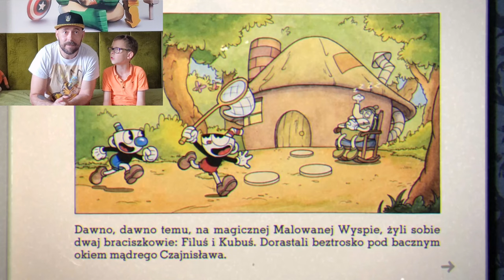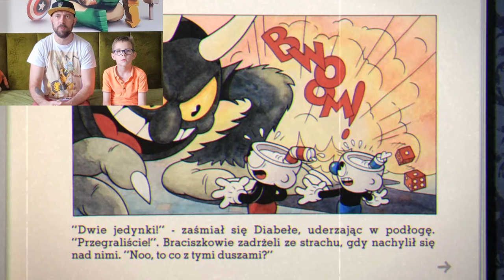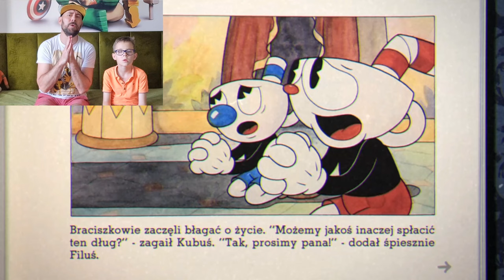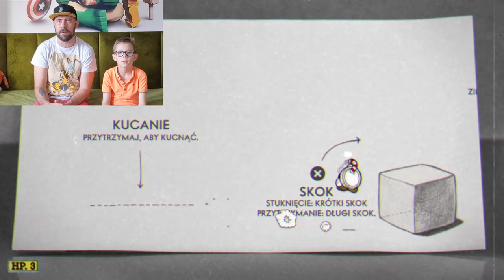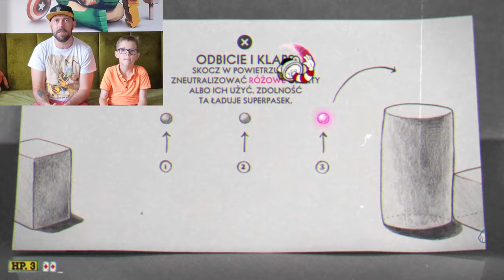Czas na nową przygodę z CUPHEAD - pierwszy BOSS za nami... odc. #1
Łapcie link do sklepu Best Toys:

Czas na nową przygodę z CUPHEAD - pierwszy BOSS za nami... część pierwsza
Nas znajdziecie też tu :